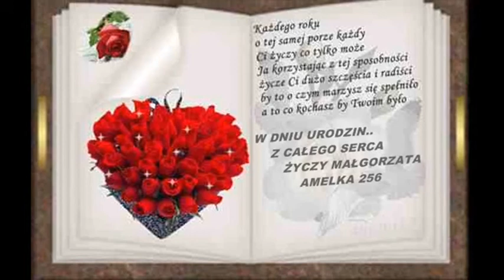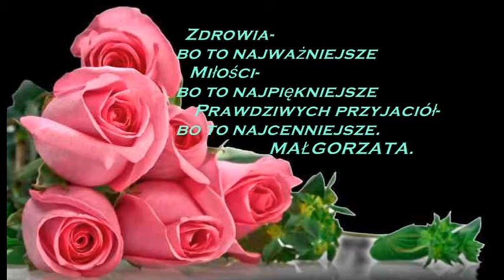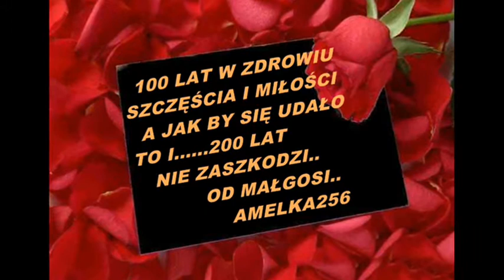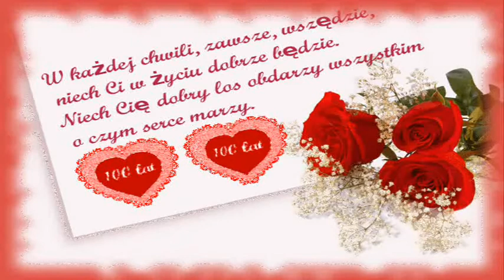W DNIU URODZIN GOSI PROMYK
WSZYSTKIEGO NAJLEPSZEGO GOSIU W DNIU URODZIN...
POZDRAWIAM WSZYSTKICH SERDECZNIE. I DZIĘKUJĘ ZA MIŁE KOMENTARZE...MAŁGORZATA.